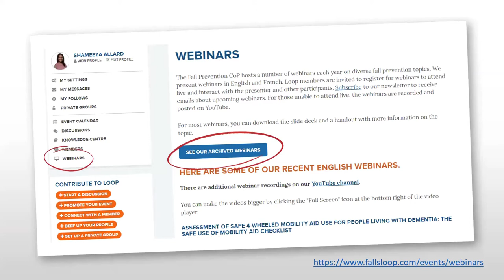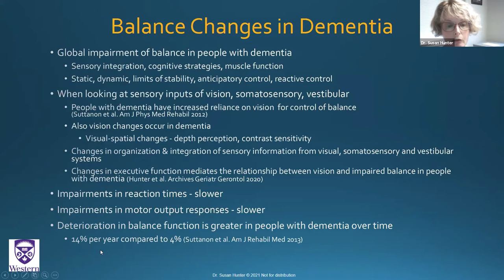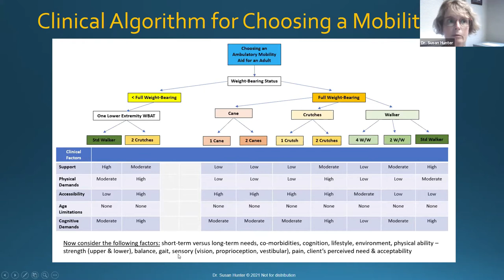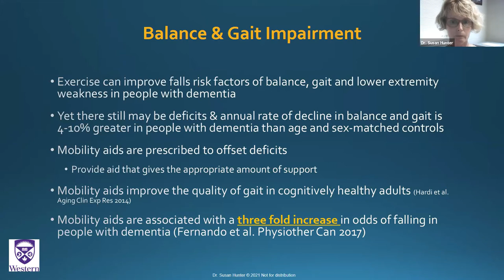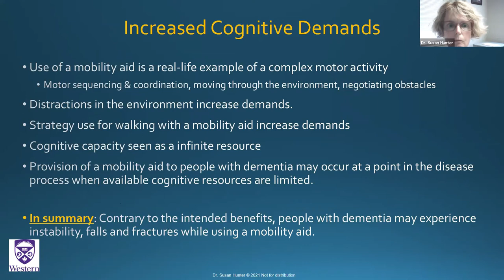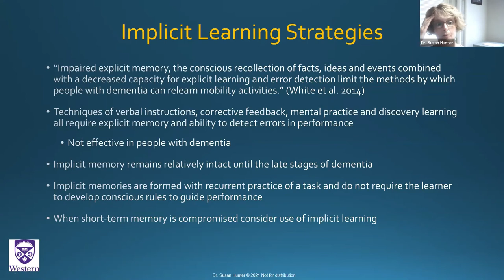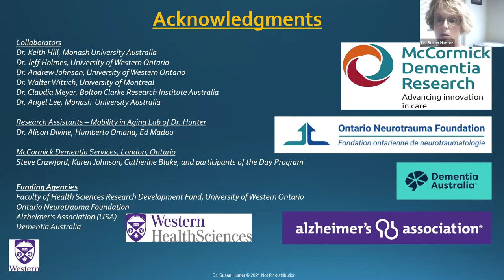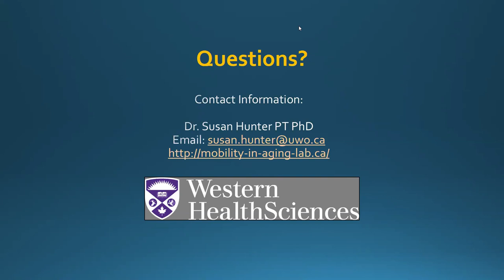Mobility Aid Prescription for People with Dementia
Approximately 600,000 Canadians currently have a dementia diagnosis and that number is expected to double in the next 15 years. Cognitive deficits and balance and gait disorders are inevitable and progressive in dementia. Provision of a mobility aid is an intervention option to compensate for balance and gait problems that also facilitates independent mobility. Yet, there are some unique factors that need to be considered in the prescription, training, and monitoring of mobility aid use for people with dementia.

In this third presentation of a webinar series, the topics  covered are:
- mobility changes in people with dementia
- assessment of balance and gait in people with dementia
- effect of mobility aids on gait in people with dementia
- recommendations for training and monitoring function

Dr. Susan Hunter is an Associate Professor in the School of Physical Therapy at the University of Western Ontario. She practiced clinically as a Physical Therapist in the areas of orthopaedics and geriatrics for 19 years and then completed her PhD in Epidemiology and Biostatistics at the University of Western Ontario evaluating balance assessment to identify fall risk in community-dwelling older adults. She completed a Post-Doctoral Fellowship in Geriatric Medicine on cognition, dementia and falls and has been fully involved in research since 2010. Dr. Hunter’s research interests are the rehabilitation of geriatric patients, particularly the cognitively impaired older adult, and their experience of falls, frailty and mobility decline. She is the Chair of the Seniors’ Health Division for the Canadian Physiotherapy Association and Vice-President of the Older Adult practice group for the World Confederation of Physical Therapists. Her research has been supported by the Ontario Neurotrauma Foundation, Alzheimer Association (USA), CIHR Institute of Aging, Alzheimer Society of Canada and Physiotherapy Foundation of Canada.